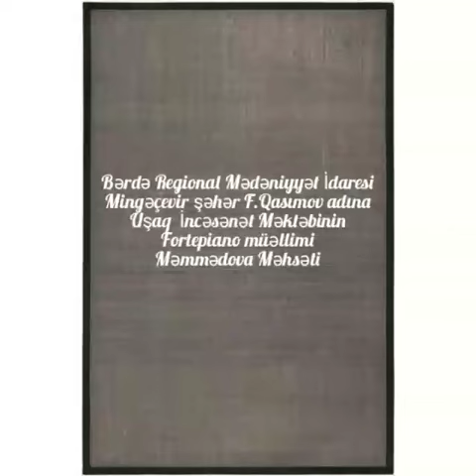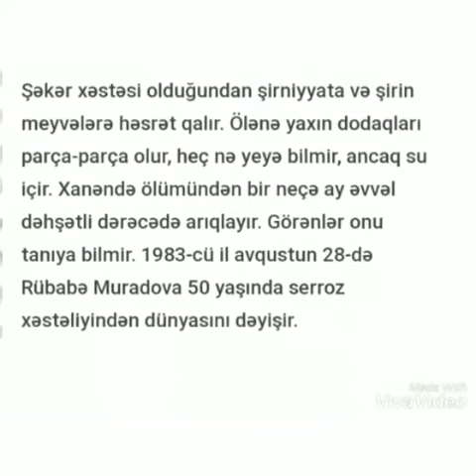Mingəçevir F.Qasımov adına Uşaq İncəsənət məktəbi müəllimi M.Məhsəti,xalq artisti Rübabə Muradova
Mingəçevir şəhər Fəxrəddin Qasımov adına Uşaq İncəsənət məktəbinin Fortepiano şöbəsinin müəllimi Məmmədova Məhsəti Azərbaycan Respublikasının xalq artisti Rübabə Muradova haqqında videoçarx hazırlayıb.